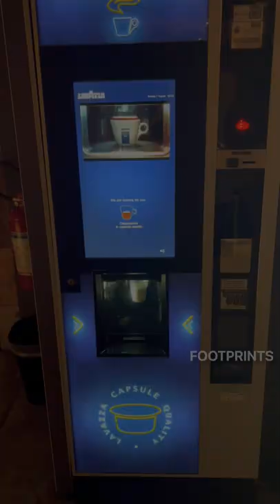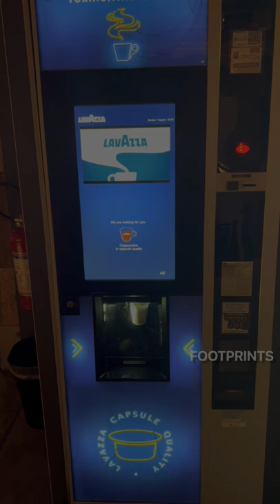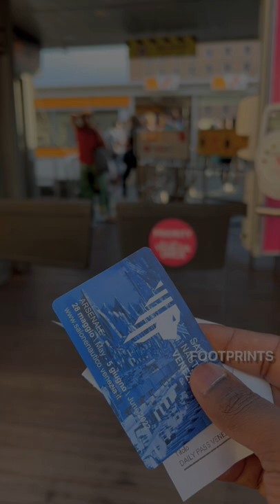വെനീസിലെ ഓപ്പൺ ബാറുകൾ🤑🤑🤑 കാണാം... Ep-1 | Malayalam Travel vlog | Venice